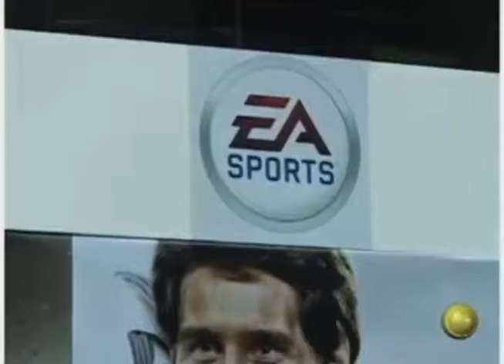Gamers OnTV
A pesar de ser un programa de ñoños, y que hablamos de lo último en videojuegos y de que los lanzamientos están provocando euforia... debemos reconocer que se nos escapa mucho de los temas que a los Gamers los apasiona.
Por eso es una buena noticia la que les traemos. Ya en la parrilla de Canal UNE está Gamers ONTV, un programa dedicado exclusivamente al mundo de los juegos.

Veamos qué nos traen nuestros amigos de Gamers ONTV